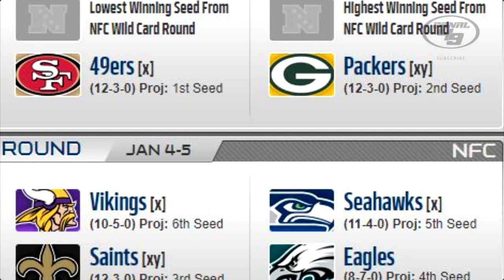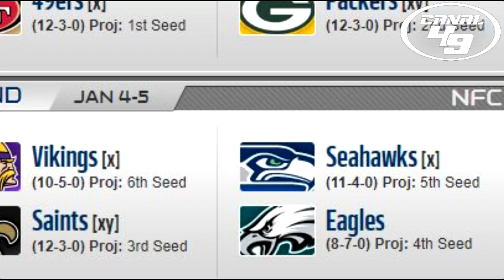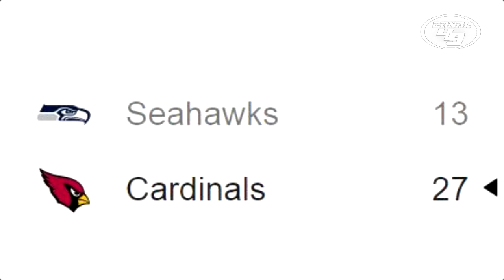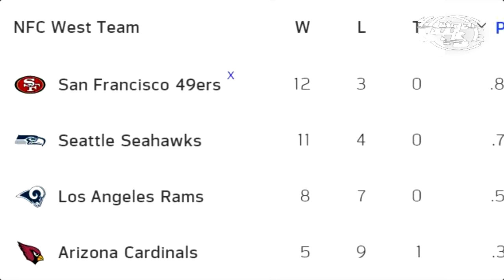49ERS VS SEAHAWKS LA BATALLA DEL SIGLO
Sufrida victoria contra LA Rams pero aunado a la derrota de Seattle contra Arizona, recuperamos el primer lugar de la división y la conferencia y estamos a un solo juego de recibir todos los playoffs y descansar una semana, pero tendremos que ganar si o si LA BATALLA DEL SIGLO contra los Seahawks esta vez los 49ers deberán poner más que talento en el campo para acercarnos más a la meta que es el SuperBowl.

Aquí el video anterior "49ers ESTAMOS EN PLAYOFFS"

GO NINERS!!!